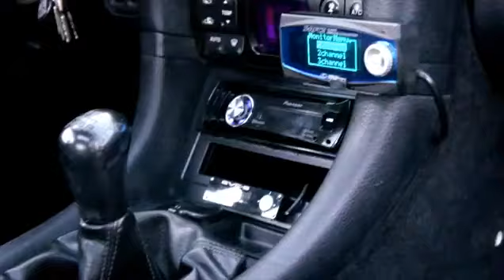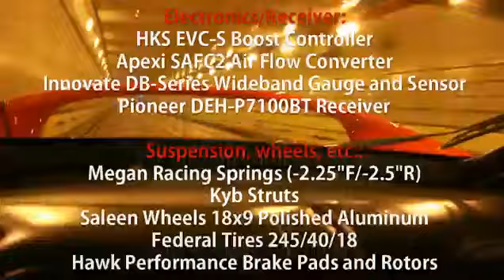Modified Mitsubishi 3000GT VR4 Montage